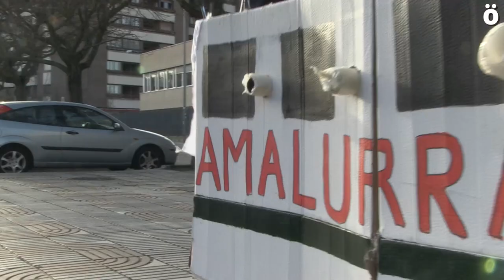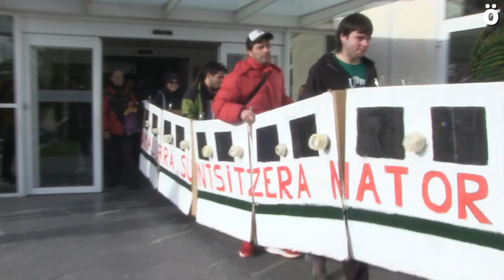Activistas contra el TAV llaman a participar en la huelga del 30 de enero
Una kalejira simulando un convoy del tren de alta velocidad ha recorrido diversas calles de Iruñea esta mañana, desde la zona de Hospitales hasta la sede de la Seguridad Social en Yanguas y Miranda, donde han sido identificados por la policía española